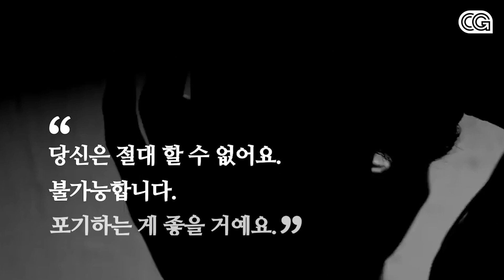인생이 끝났다고 생각한 순간 알게 된 진실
탄탄대로였던 운동선수에게 어느 날 생각지 못한
비극적인 사고가 생기게 되는데...